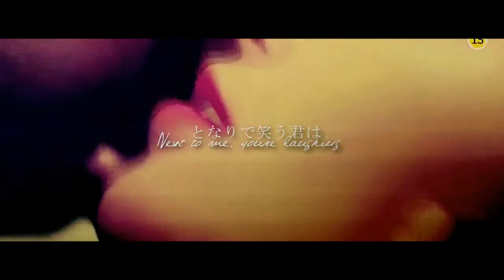He@rtless City | Jung Shi Hyun & Yoon Soo Min • Liar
Please DO NOT mention the drama in the comments!

info;
»coloring: mine
I would appreciate if you don't ask in the comments.